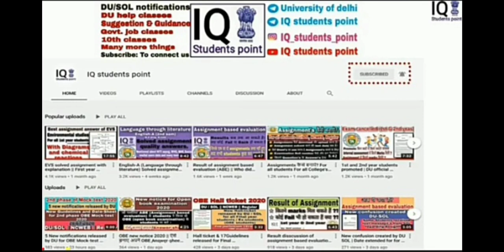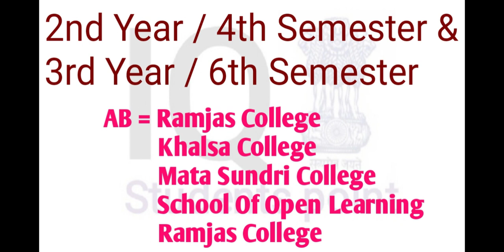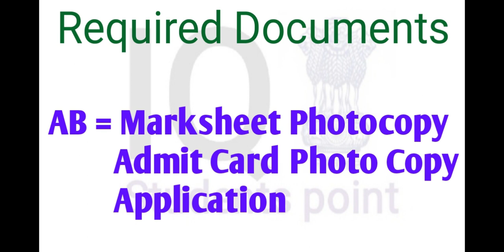How To Solve AB / F / ER Problem | Second Phase Result Update | 2nd Year/4th Sem & 3rd Year/6th Sem.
Revolution And Rechecking Form Complete Information | REGULAR SOL NCWEB | Fees, Documents & All | DU